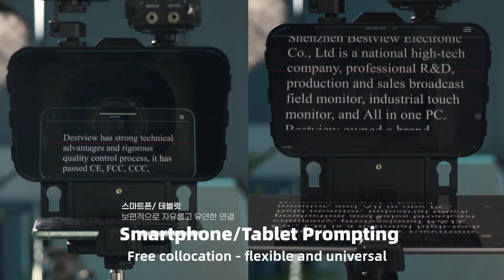데스뷰 텔레프롬프터 TS3 사용 가이드 | Bestview DESVIEW TS3 | 퀵가이드 | 유쾌한생각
인터뷰, 강의, 광고, 라이브 방송 등 '프롬프터'가 빠질 수 없겠죠?
합리적인 가격과 우수한 품질의 데스뷰 텔레프롬프터를 소개합니다!

- 고품질 유리로 선명한 시야
- 광범위한 카메라 호환성
- 카메라 수평/ 수직 거치 가능
- 카메라 높이 조절 가능
- 비네팅 없는 광각 촬영 가능
- 마그네틱 폴딩 구조로 간편한 세팅
- 전용 어플/ 무선 리모트 컨트롤러 제공

제품의 자세한 정보가 궁금하다면?